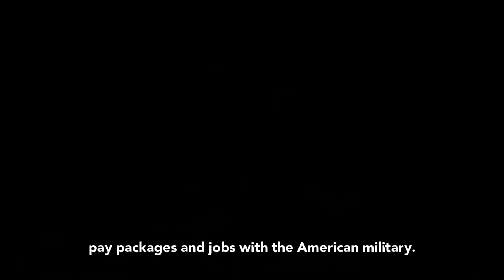DEVASTATING SECRETS EXPOSED - IMPORTANT MESSAGE FOR AMERICANS | What Secrets Might Be Hidden in the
DEVASTATING SECRETS EXPOSED - IMPORTANT MESSAGE FOR AMERICANS

What Secrets Might Be Hidden in the US Government Archives?

1 The Torture Report

In December 2014, the US Senate Select Committee on Intelligence released a particularly worrisome report. It described the extensive torture methods employed by the CIA in the post 9/11 War on Terror and the subsequent invasion of Iraq.
It suggested that torture was extensively and systematically used as a wartime strategy throughout the war, and the orders seem to have been coming directly from the top.

2. EMP

Gamers know that an electromagnetic pulse (EMP) is easily one of the most overpowered fictional weapons around, to the extent that most games don’t even include it due to the unfair advantage.

While we know that the Air Force did successfully conduct an EMP test in Utah back in 2012, we haven’t heard anything about it since.

3. What Happened In Vietnam?

The Vietnam War was easily one of the most controversial episodes in American history,The most incriminating ones out of those are the ones that deal with the all civilian massacres, as there are many reasons to believe that there was a concerted effort

The government has still not divulged the details of the officers involved in many of these massacres, as they still deem the information too sensitive.]

4. How Many Nazis Were Brought To America After WW2?

It seems that quite a few of them were brought to the US and assimilated as citizens due to their expertise in certain fields. Rocket scientists

Instead of being punished for being Nazis, many of them were given citizenship, high pay packages and jobs with the American military.